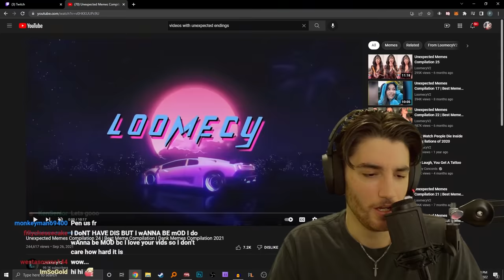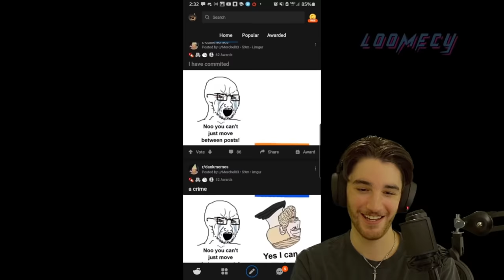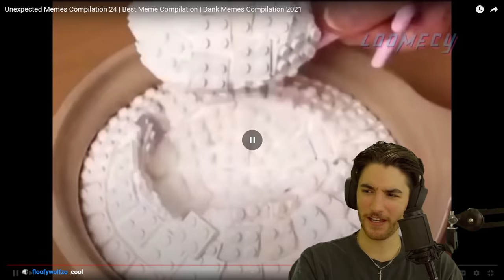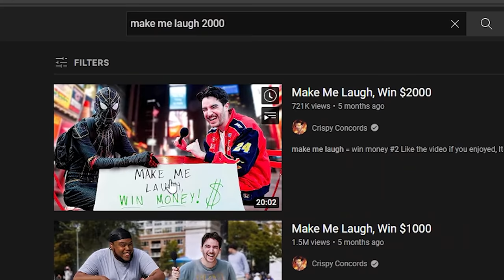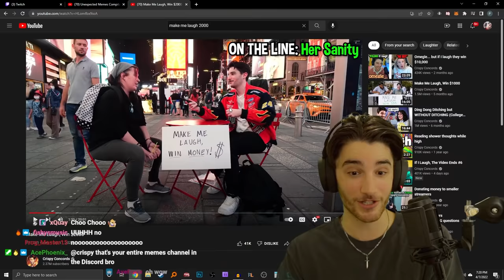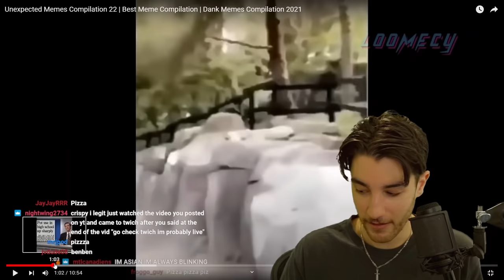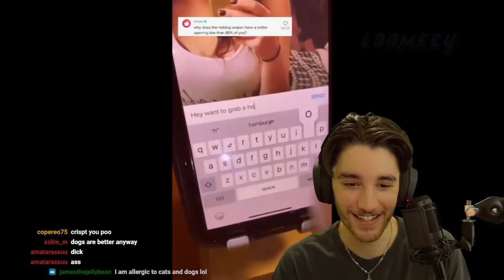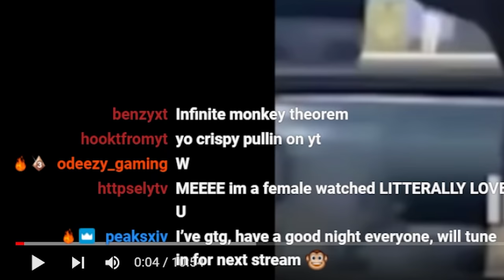Videos with Unexpected Endings #3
this description has an unexpected ending